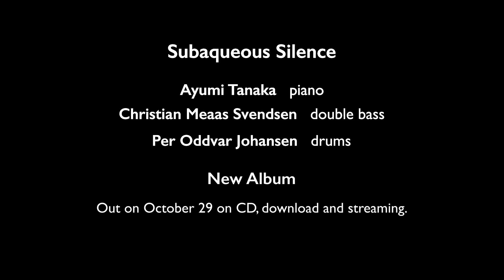Ayumi Tanaka Trio - Black Rain (EPK) - from the new album 'Subaqueous Silence' | ECM Records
Ayumi Tanaka Trio - Subaqueous Silence

Ayumi Tanaka: piano
Christian Meaas Svendsen: double bass
Per Oddvar Johansen: drums

Subaqueous Silence, pianist Ayumi Tanaka’s leader debut for ECM – following critically acclaimed releases with Thomas Stronen (Lucus, Bayou) – is a strikingly original statement.  Tanaka met bassist Christian Meaas Svendsen and drummer Per Oddvar Johansen shortly after arriving in Oslo a decade ago and they have been developing their musical language together, exploring the implications of Ayumi’s compositions.  Deep interest in the work of Norwegian improvisers prompted Tanaka’s move to the West, but she also speaks of a growing awareness of her own cultural roots; there is an ascetic rigour in her playing, as well as a sense of space suggesting affinities with Japanese classical music.  Ayumi views the trio as “more like a chamber ensemble. We share a flow of energy, even in silence.” Per Oddvar Johansen’s subtle drumming has previously distinguished recordings with Trygve Seim, Christian Wallumrød and others. Christian Meaas Svendsen makes his first ECM appearance on Subaqueous Silence; his intensely expressive arco bass on “Black Rain” is among the album’s highlights.